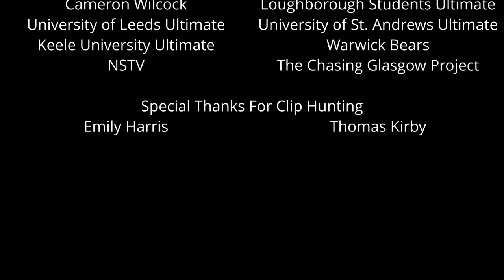Liam Reddy: 8 Years at UoNU